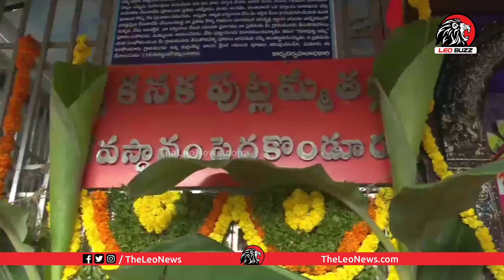మినిస్టర్ లోకేష్ ప్రత్యేక పూజలు 🙏🏻 Minister Nara Lokesh Special Pooja's at Kanaka Putlamma temple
అధికార మత్తులో నుంచి మేలుకో జగన్! | TDP Telugu Mahila Sirisha Strong Warning To YCP Party | YS Jagan

ఇప్పుడు పాదయాత్ర చేయమనండి తరిమి కొడతారు.. | AP Old Man Fires On CM Jagan | AP Government | Leo Buzz

ఇది పరిపాలన అంటారా! | AP Common Man Fires On YS Jagan Ruling | Public Talk On YS Jagan | Leo Buzz